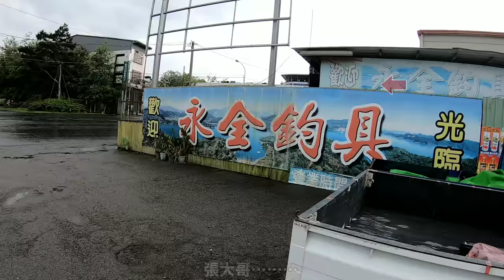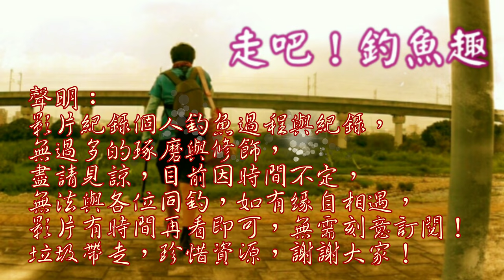59%的低水位日月潭,聽說魚聚集在一起!真假!?釣查看看就知曉!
今日趁著雨季來臨前,趕緊帶著張大哥前往日月潭釣查,這些釣點可能雨季後隨即消失!!請勿冒然前往有其風險存在!
Sun Moon Lake fishing#台灣釣魚趣#極限釣魚手500